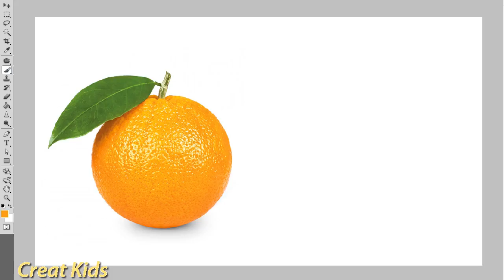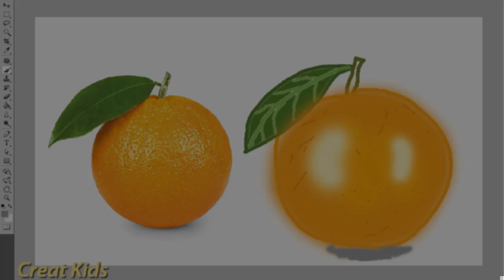How to draw an orange! Children draw step by step Creat Kids